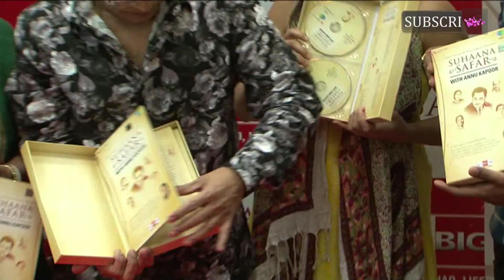Suhana Safar with Annu Kapoor on Big FM | Part 2